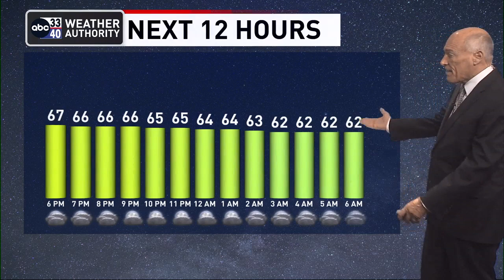ABC 33/40 News Evening Weather Update for Tuesday, February 21, 2023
Showers tonight will likely remain few and far between; the sky will be mostly cloudy with a low in the 55-65 degree range. Tomorrow will be generally dry with only a small risk of a shower, then we will bring back the risk of scattered showers over the northern half of the state Thursday and Friday. MORE